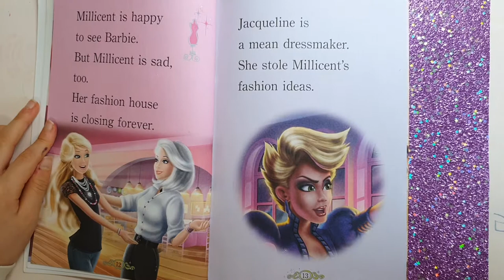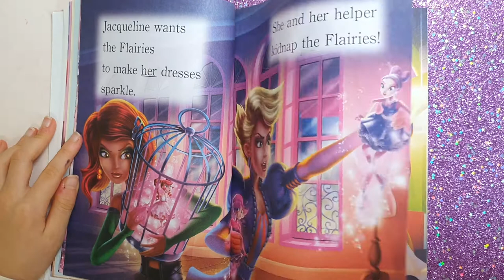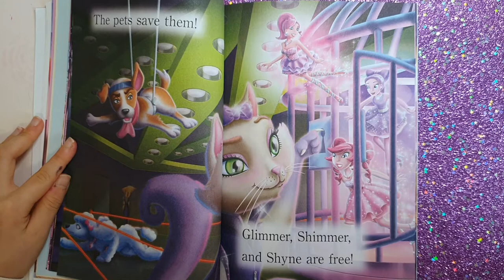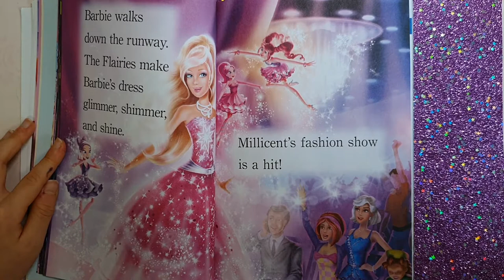Barbie fairytale collection - A Fashion Fairytale